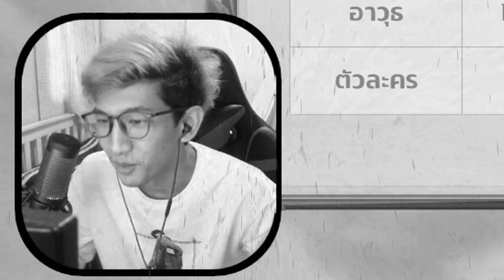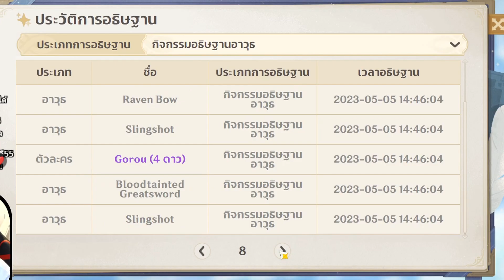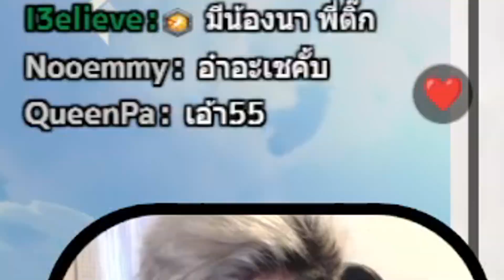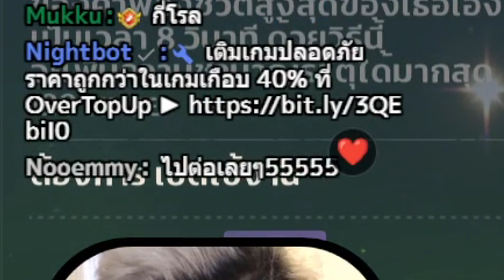อยากได้เชฟหมีรัวๆ จัดให้ 3 แม่ครัวให้เลยพอมั้ย !? | Genshin Impact Gacha Hilight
เมื่อคนดูฝากผมเปิดเชฟหมี Xiangling รัว ๆ ในตู้ Alhaitham/Kazuha ผลที่ได้ก็เป็นแบบนี้แหละ .

[フリーBGM DOVA-SYNDROME / FREE BGM DOVA-SYNDROME]